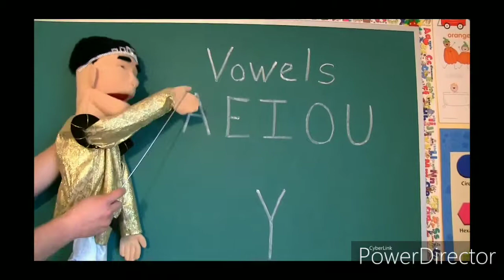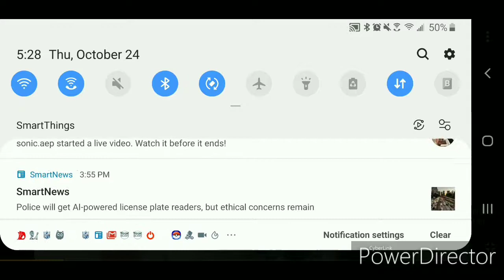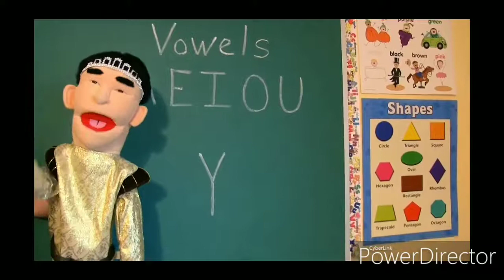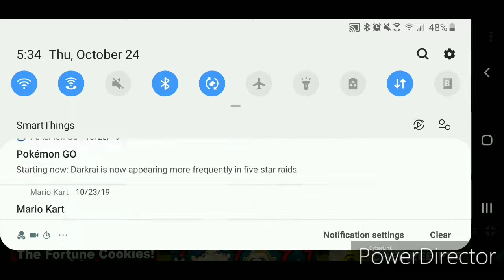SML Movie: Jeffy's Virtual Reality!